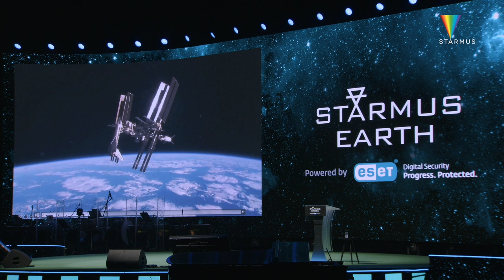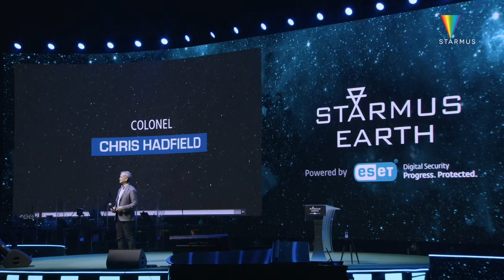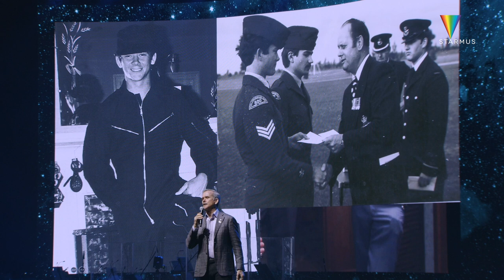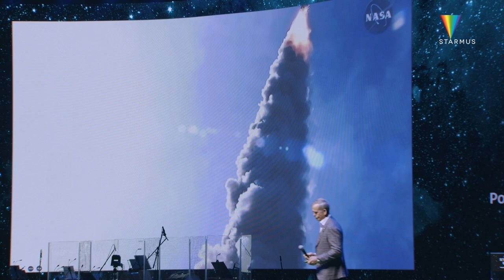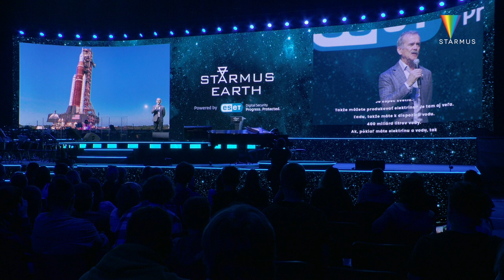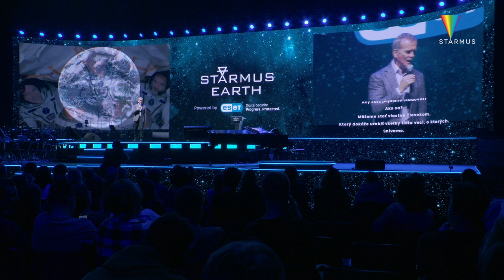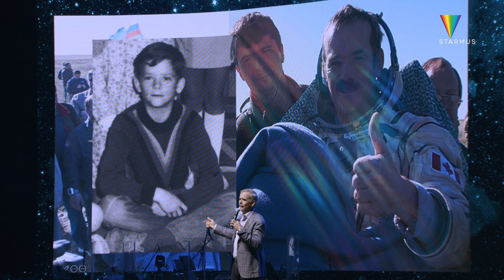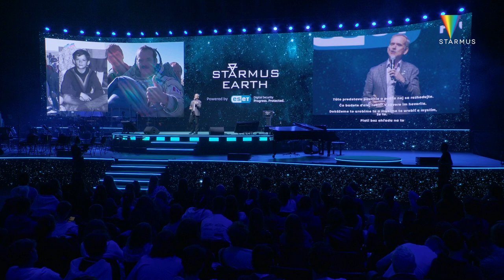Starmus4Schools - Chris Hadfield | Starmus VII, Slovakia 2024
Chris Hadfield delivered this lecture at Starmus4Schools, part of the renowned Starmus VII festival.

In this captivating session, Hadfield shares his remarkable journey from a space-loving kid enchanted by Captain Kirk to a celebrated astronaut, author, and motivational speaker. Discover how his passion for space exploration has shaped his life and career, and be inspired by his reflections on the future of humanity and our planet.

Chris Hadfield is a retired Canadian astronaut, engineer, and former commander of the International Space Station (ISS). Known for his viral social media presence from space and his bestselling books, Hadfield has inspired millions with his stories of space exploration and his dedication to science and education.

Starmus VII, also known as Starmus Earth, took place from May 12–17 in Bratislava, Slovakia. This year's festival, themed "The Future of Our Home Planet," gathered over 50 leading experts in fields such as climate change, environmental science, artificial intelligence, and cybersecurity. The event kicked off with a stunning performance by electronic music legend Jean Michel Jarre and concluded with a high-energy set by punk-rock icons The Offspring.

Follow Starmus!